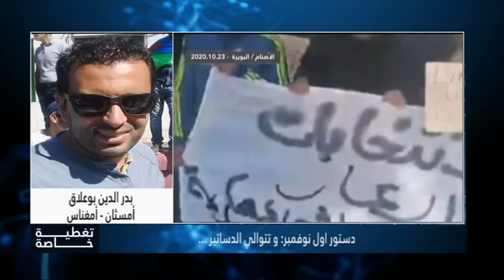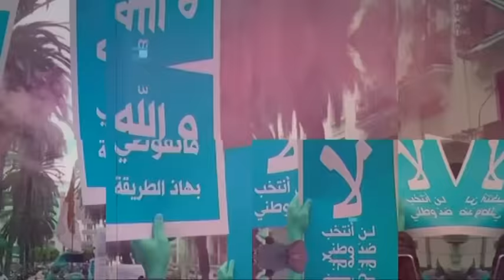Référendum 1er Novembre: Encore un simulacre !